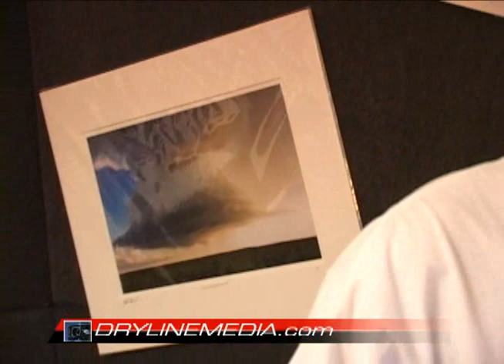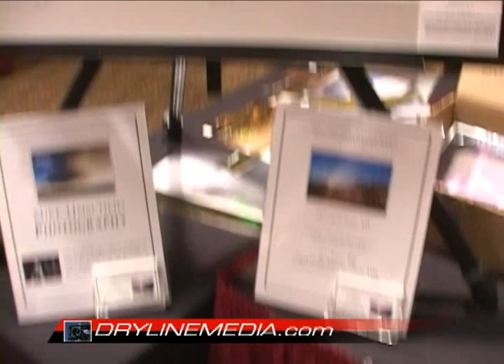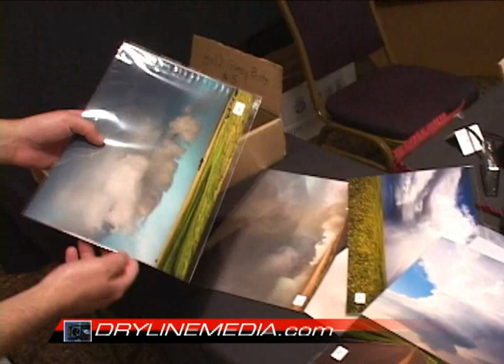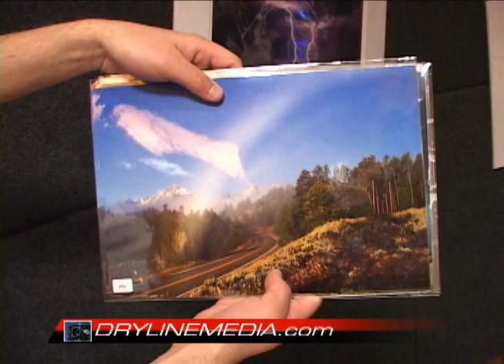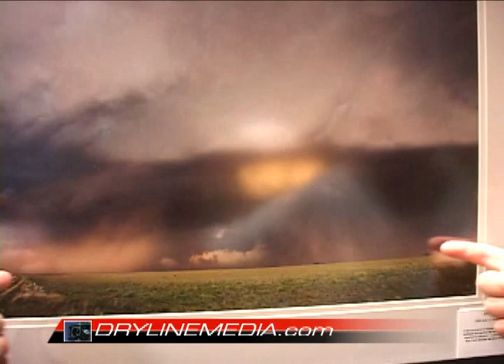Storm Chaser/Meteorologist/Photographer Mike Umscheid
Storm Chaser, Meteorologist and Photographer Mike Umscheid tells us about his wonderful photo prints and some personal insight on the Greensburg, KS tornado event.

Mike was the on duty Lead Forecaster manning the radar and issued the "TORNADO EMERGENCY" warning that no doubt saved many lives on the night of May 4th, 2007 when Greensburg, KS was wiped off the map by a massive tornado!